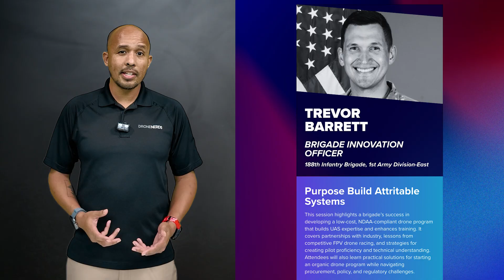Meet the Speakers at ElevateUAV 2025!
We're less than a month away from Drone Nerds biggest event of the year, ElevateUAV. On October 21st and 22nd, come join us as we listen to industry leaders help you navigate the future of our industry. This is only a fraction of the speakers you'll hear from this year.

VIP Tickets are sold out but you can still get General Admission tickets